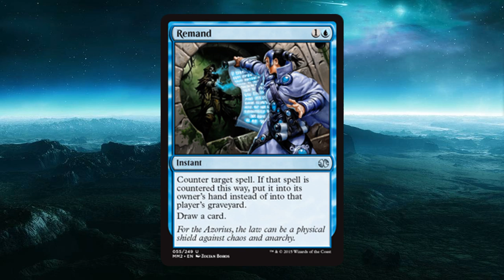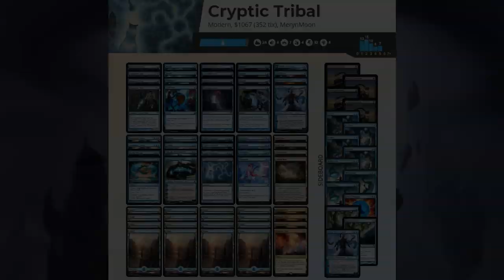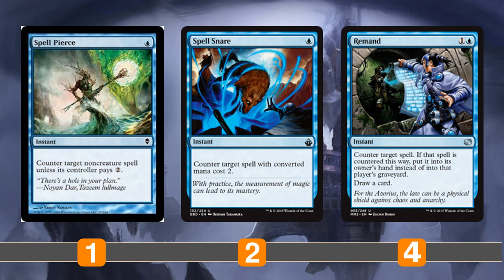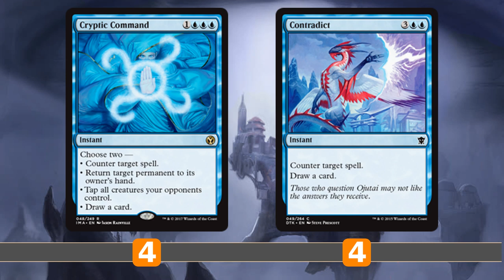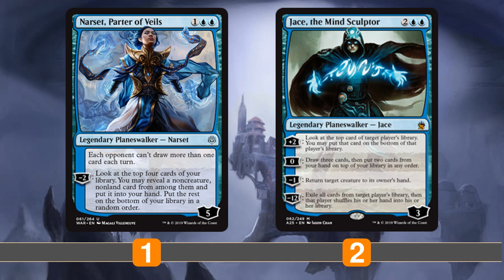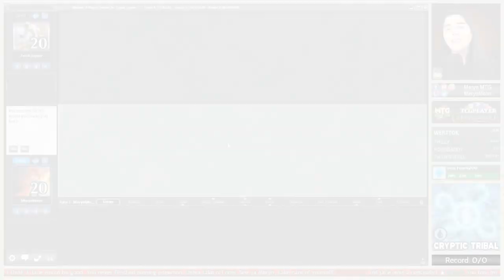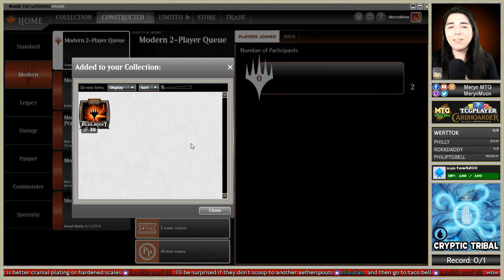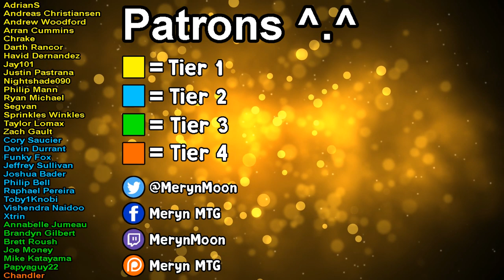💦 CRYPTIC TRIBAL 【 Mono Blue Control 】 ► MTG Modern Gameplay ◄